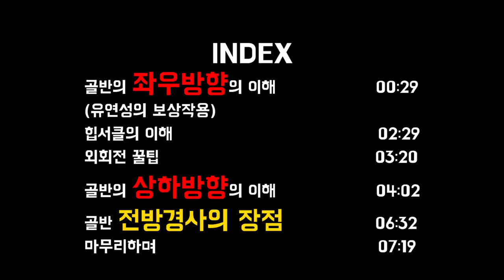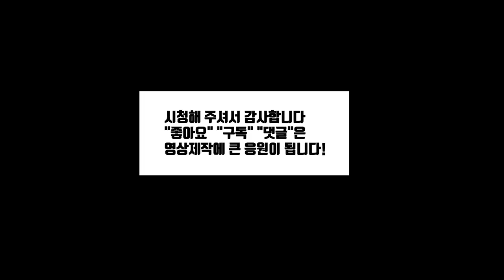스쿼트 자세교정 운동으로 허리, 무릎 통증 해결 가능 | 스트레칭 효과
영상에 적힌 "전방경사"는 오기입니다.
*후방경사가 맞습니다.

어썸블리스가 추천하는 "미트리" 바로가기링크(최대 71%할인)

[고릴라밤-에너지드링크]

[Music | 음악]